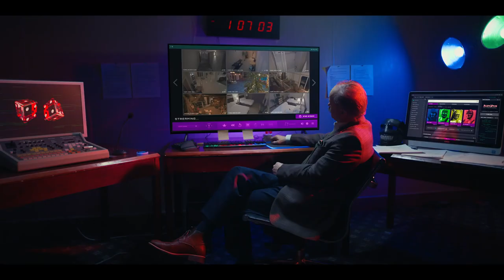STREAM Movie Teaser Trailer (2023)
Stream Movie Teaser Trailer (2023) Jeffrey Combs, Danielle Harris, Tony Todd, Dee Wallace, Tim Reid Horror Movie

©️ 2023 Fuzz on the Lens